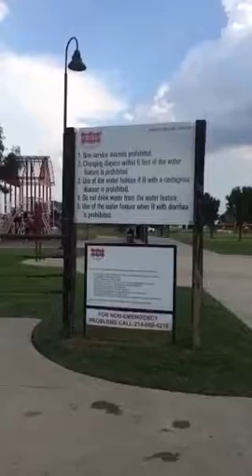King4Z6 - splash park 8-2016